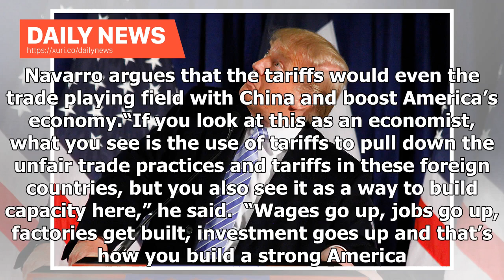Daily News - Commercial Director Trump purges Procter & Gamble through tax alerts, profits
videoWhite House Trade Policy Advisor Peter Navarro discusses Procter & Gamble’s warning that President Trump’s latest round of tariffs against China will hurt the company and why the president’s trade strategy in regards to Beijing is necessary. After Procter & Gamble (P&G) slammed President Trump’s tariffs, White House National Trade Council Director Peter Navarro, on Tuesday, denounced the business practices of the American multinational consumer goods corporation. In a letter addressed to th...